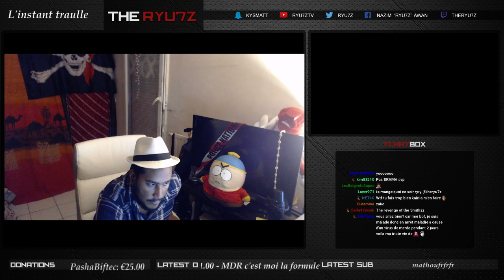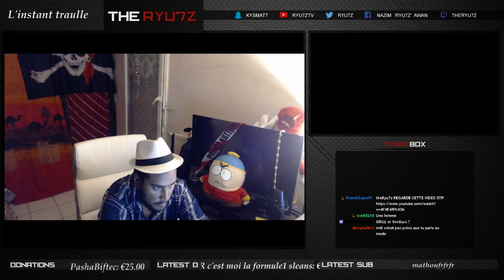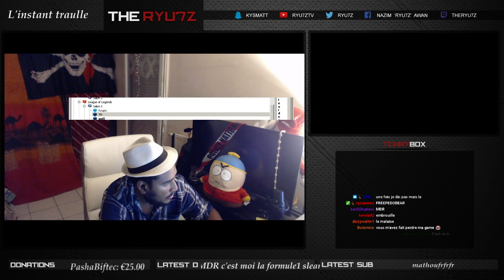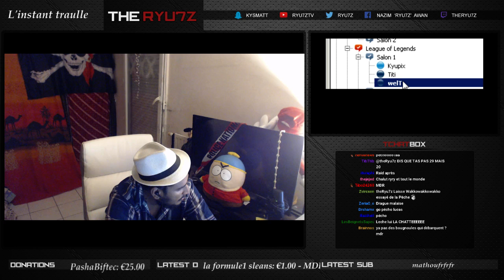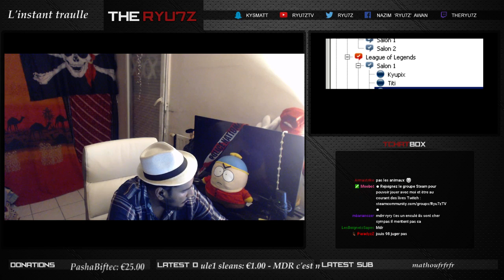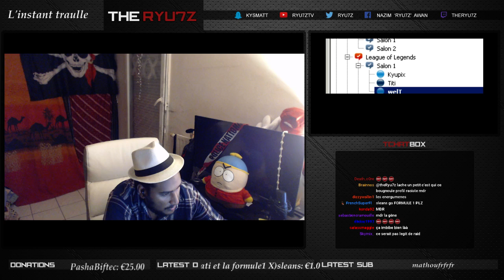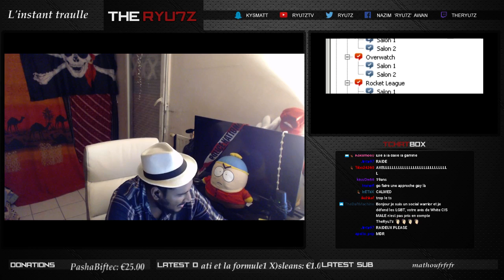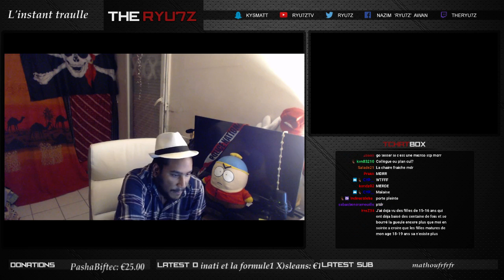Troll Malaise Gars Bi Friendly qui full drague sur TS !!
Troll à déguster sans modération.
"Je vais me goder..." style :D
Le finish exceptionel !!!